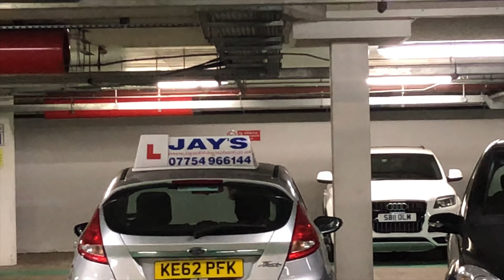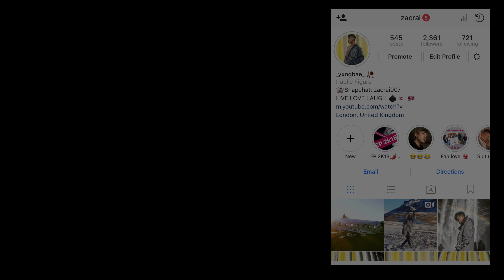FACING YOUR WORST NIGHTMARE!! *TOO SCARY*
Hi Guys, join me in this crazy thing called life. 😌

MY DEBUT SINGLE "US" IS OUT RIGHT NOW!!

Follow my friend Jay Author in snapchat @r.jvince for a better world. 😂😏